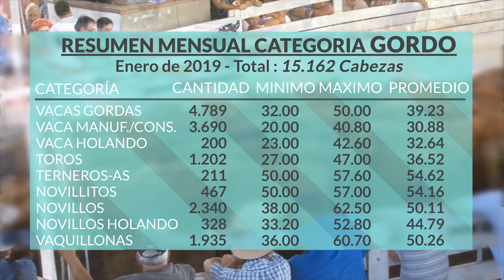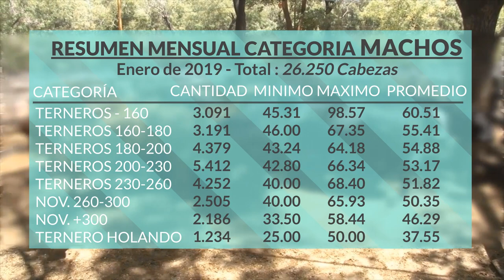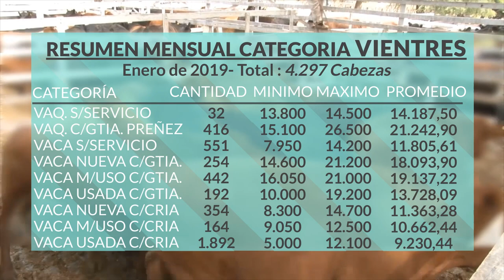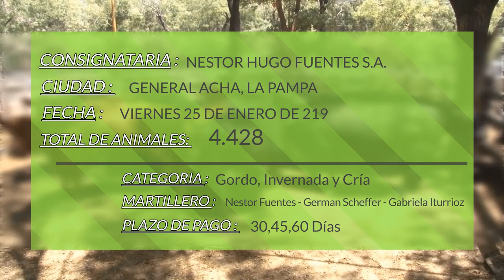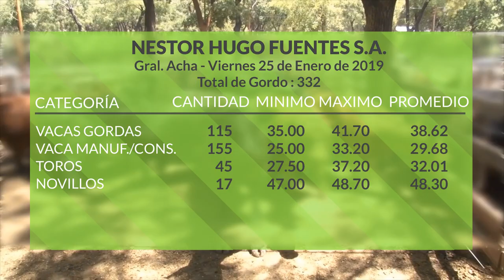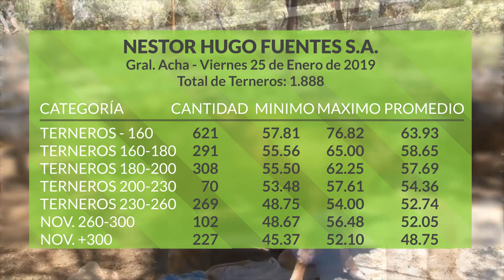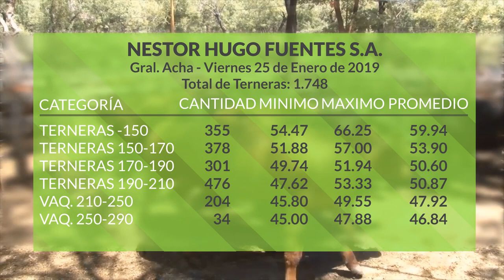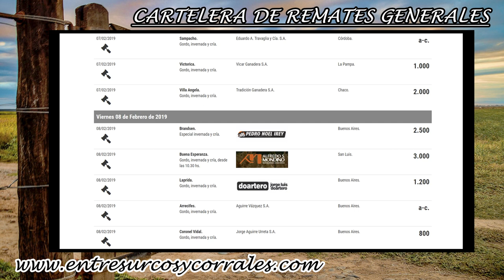Programa Miércoles 6 de Febrero de 2019